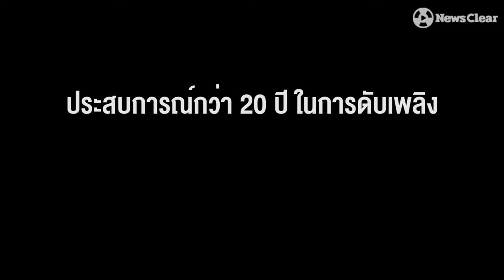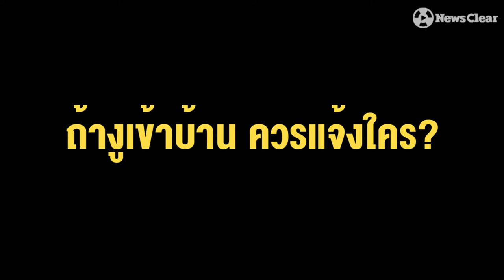นักดับเพลิงที่เป็นมากกว่า...คนดับไฟ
ติดตามหน้าที่สุดหวาดเสียว ภารกิจ 'จับงูกับนักดับเพลิง'
ใช่แล้วคุณอ่านไม่ผิด "นักดับเพลิงจับงู!! หน้าที่ของนักดับเพลิงที่ไม่ได้ดับไฟอย่างเดียว แต่ยังเป็นผู้พิทักษ์บรรเทาสาธารณภัยด้วยจิตอาสา